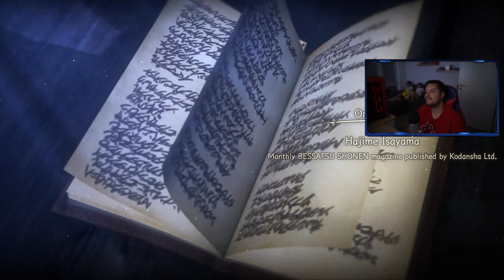AOT2: EROE SENZA NOME EP.23 (FINALE)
╔ (Instant Gaming) ╗
║Qui potete acquistare qualsiasi  videogioco ad uno
║Cosa aspetti clicca il Link qui in basso per sostenermi
║Buon Divertimento!

╔ (ALCUNE RISPOSTE) ╗
║ 1- Cosa usi per registrare i Gameplay?
║ (Elgato GameCapture HD60 S)
║ 2- Che programma usi per registrare sul PC?
║(OBS)
║3- Che videocamera usi per registrare il mio volto?
║Sony alpha 5100 + Camlink 4k
║4- Che microfono usi per registrare la tua voce?
║(Blue Yeti) microfono a condensatore
║5- Che programma registri con il microfono Blue Yeti?
║ OBS con vari plugins attivi.